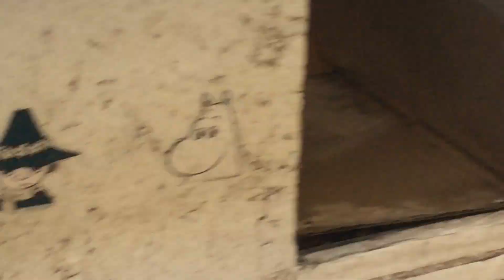Galuppi, Matteo Napoli - Keyboard Sonata in F Major, Illy No.36 I. Andantino e con espressione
I came to see the kitten that had been attacked by black cat yesterday.

It seems that the wounds of the kitty Hachi healed although the place with the ointment was a bit dirty.

昨日傷を負ったハチワレ子猫ハチの鼻の傷はどうやら癒えたようだ。